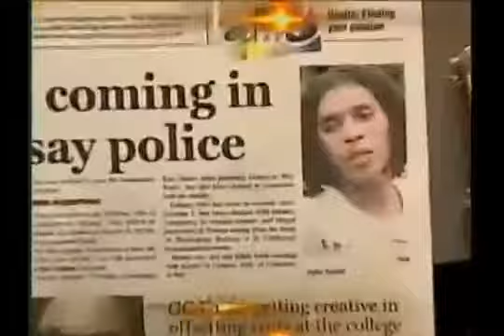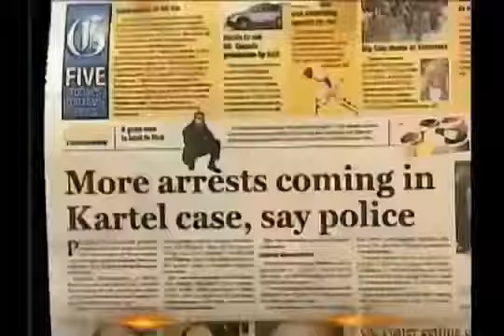Vybz Kartel Real Sociopath Official Video 2020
Dj three spade production Vybz Kartel Real Sociopath Official Video 2020